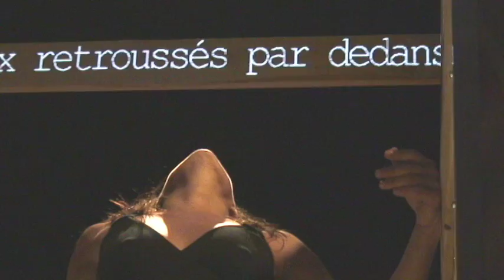Ecurie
Danse contemporaine Montreal
Chorégraphie Manon Oligny
Textes Nelly Arcan